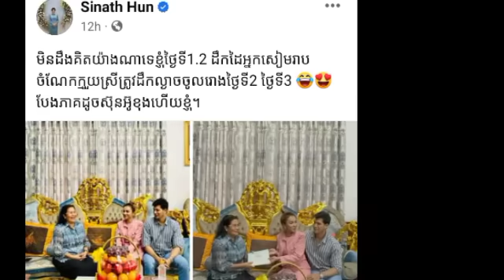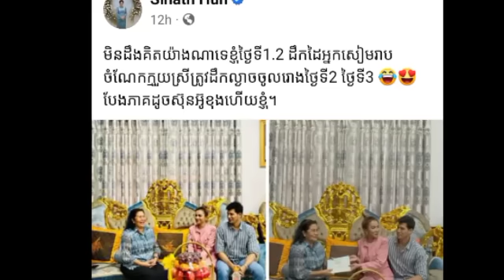អុញម៉េចអញ្ចឹង ទ្រីអ្នកណា ជិតដល់ថ្ងៃការស្រាប់តែជំទាវ ហ៊ុន ស៊ីណាត ព្រួយបារម្ភខ្លាំង ចំពោះរឿងមួយនេះ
អុញម៉េចអញ្ចឹង ទ្រីអ្នកណា ជិតដល់ថ្ងៃការស្រាប់តែជំទាវ ហ៊ុន ស៊ីណាត ព្រួយបារម្ភខ្លាំង ចំពោះរឿងមួយនេះ Oh, how come Tri, who is close to the day, suddenly Mrs. Hun Sinath is very worried about this.